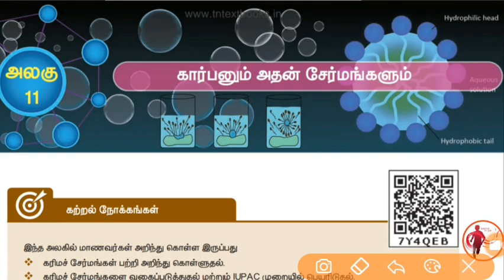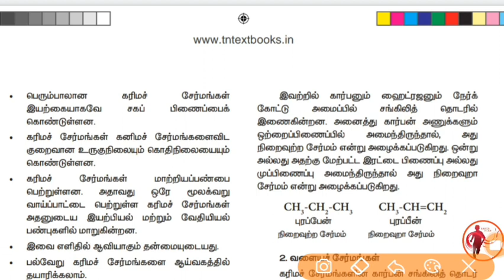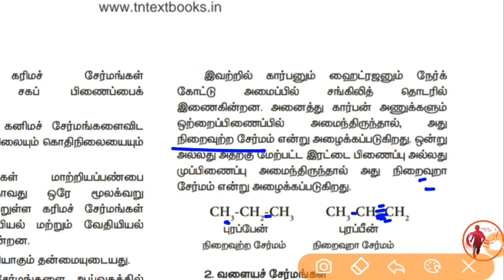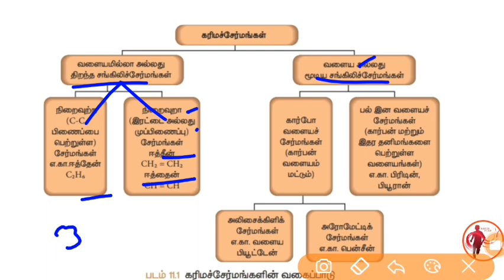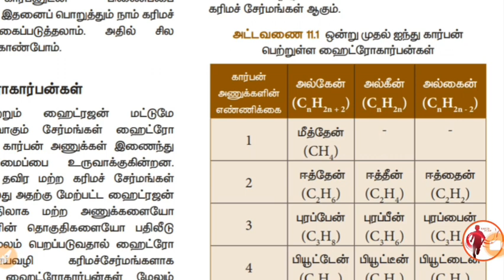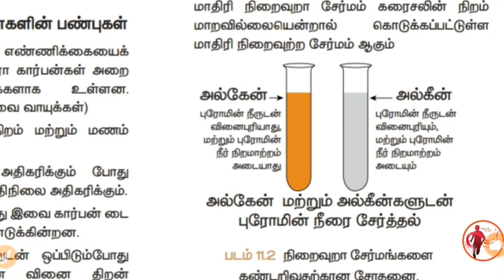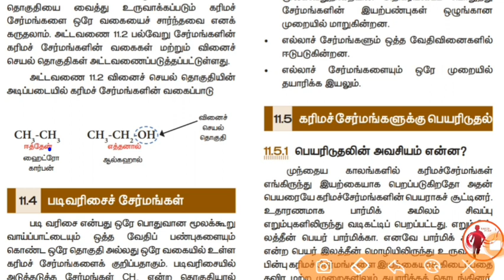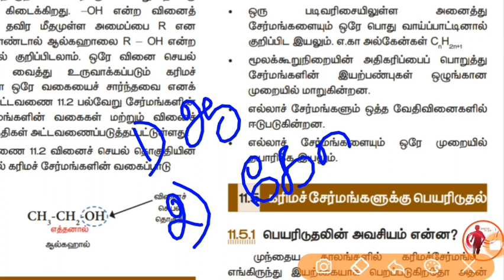10th Science - New Book - - Unit 11 - கார்பனும் அதன் சேர்மங்களும் Part - 1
10th Science - New Book -  - Unit 11 - கார்பனும் அதன் சேர்மங்களும் Part  - 1